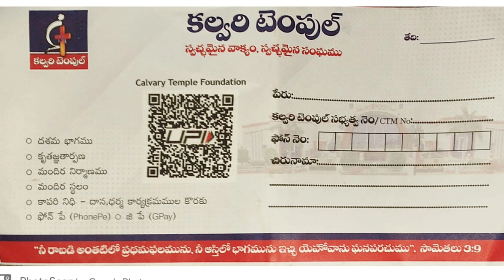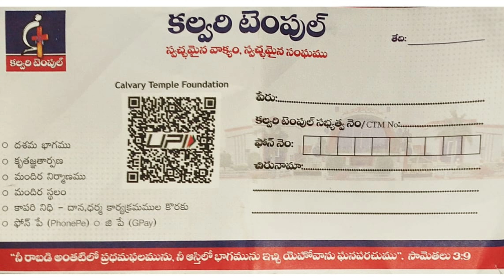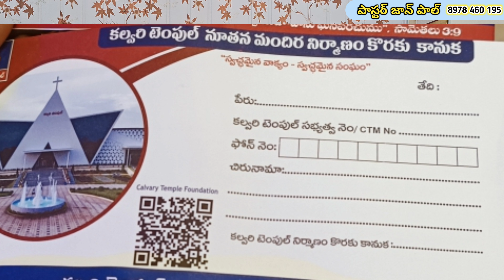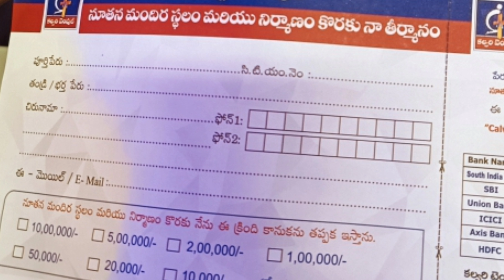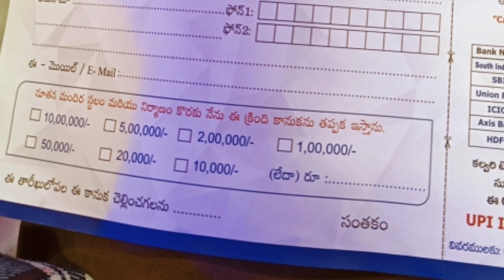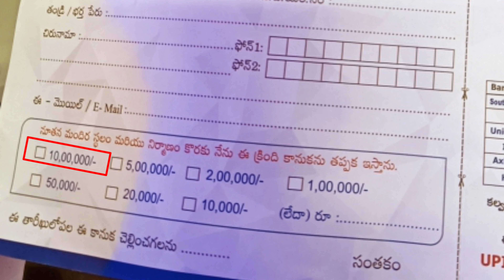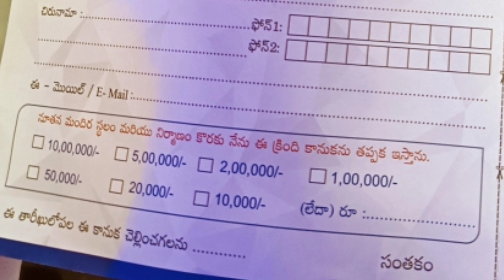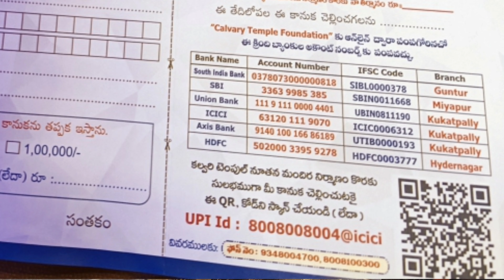దశమభాగము కవర్లు.. నిలువు దోపిడీ || CALVARY TEMPLE || Christian Offerings || Pastor JOHN PAUL.